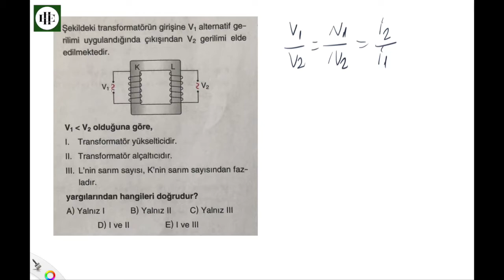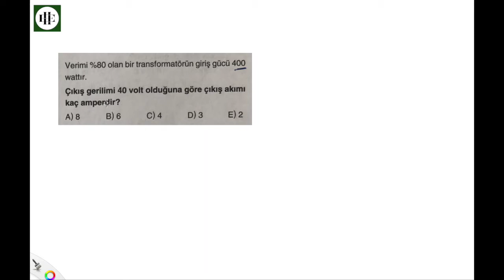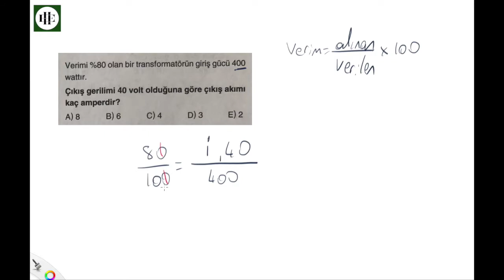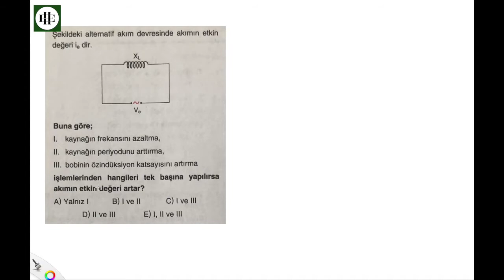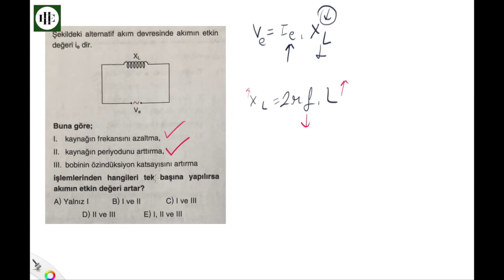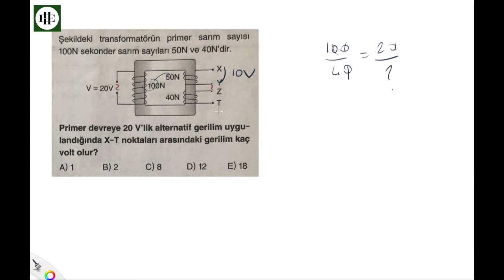Fizik AYT Transformatörler Soru Çözümü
Transformatör: Frekansı değiştirmeden gerilim yükseltip alçaltan alettir.